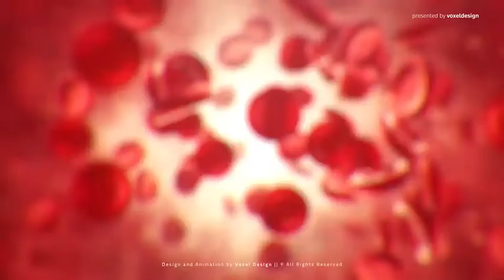Red Blood Medical Opener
This templates gives you the ability to create absolutely stunning presentation/title  with your texts and colors . Just paste your text or logos and change colors – You are ready to render! Help is free for You
    Media/text holders (use videos or pictures)
    Video tutorial included
    No plugins
    Easy to use even for a beginner
    Modular structure